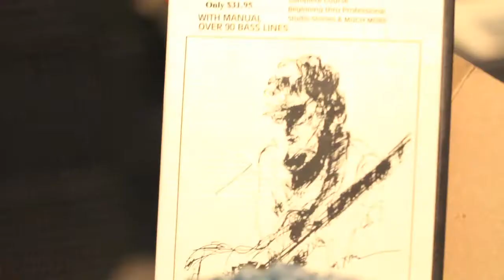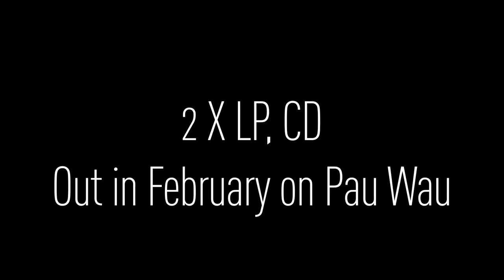"Spring Break of the Soul" promo video bio thing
Shot by Bob Peck!

Background music is an instrumental version of the 1st song off the "Spring Break of the Soul" record.